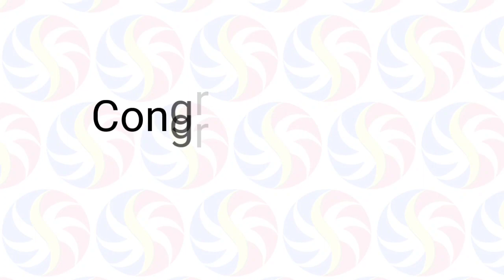STL Pampanga March 9 2021 (Tuesday) Result | Small Town Lottery (STL) Draw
Small Town Lottery Result for Pampanga Province Draw Result, (Tuesday) March 09, 2021 (STL)